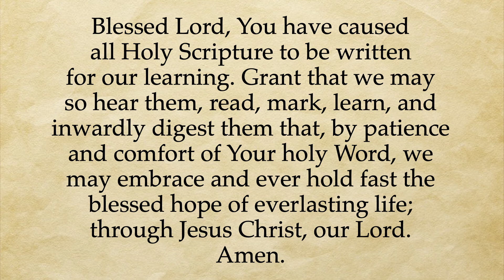Daily Devotion for 09-23-2021 How to Read God’s Word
Words do things.